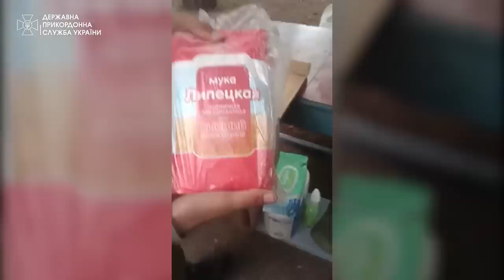Двохсоті росіяни не встигли скористатися російською гуманітаркою на Харківщині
Розпаковку за них роблять наші прикордонники.

джерело: канал Державна прикордонна служба України